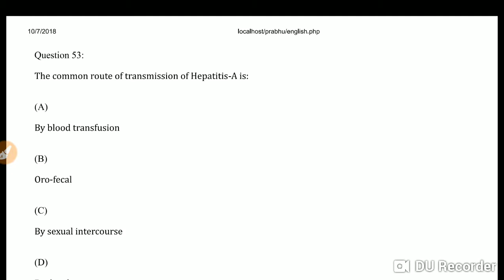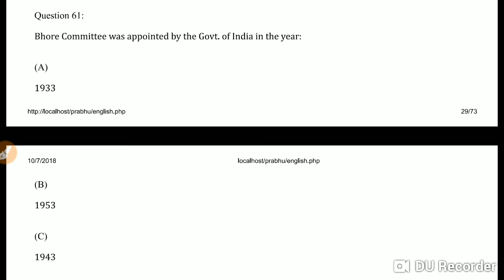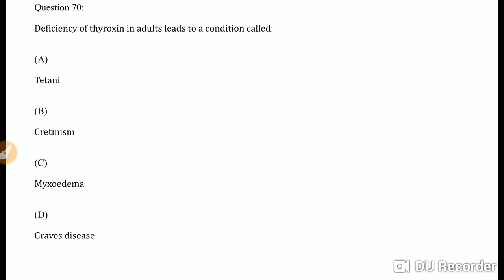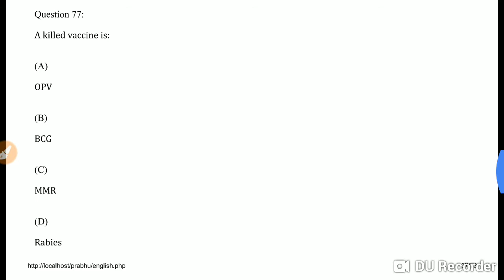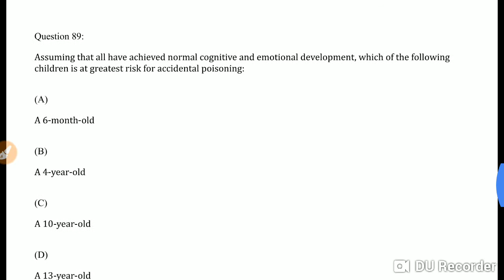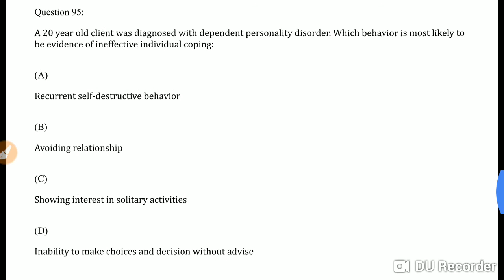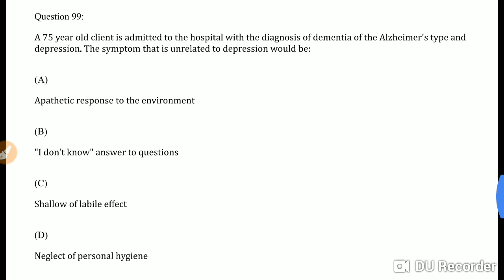Safdarjung hospital delhi nursing officer exam paper part 2